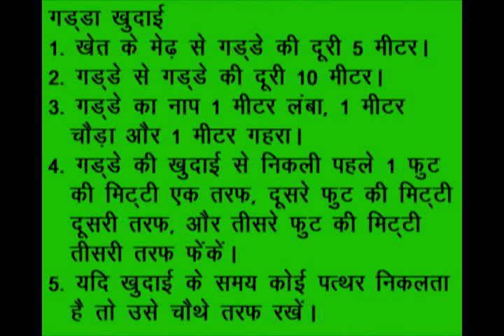Horticulture Layout and Pit Digging